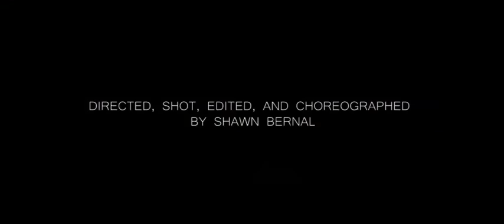Practice Fight with Ana Juvan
Directed, Shot and Edited by Shawn Bernal